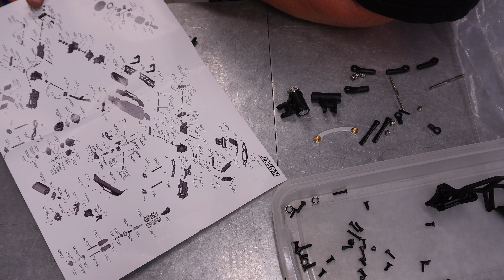MONTAGE KIT K1 V2 KKPIT LBE 3 sur 6 direction